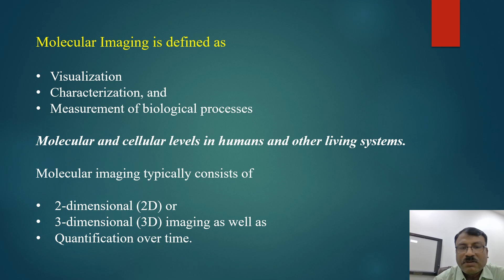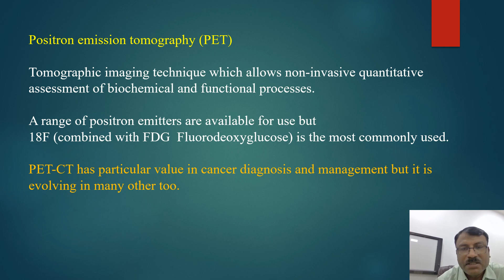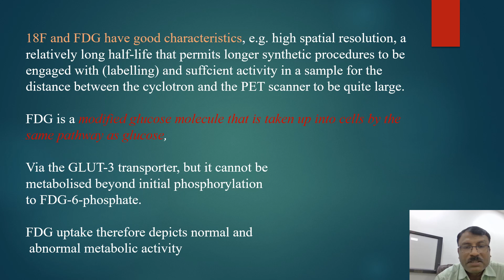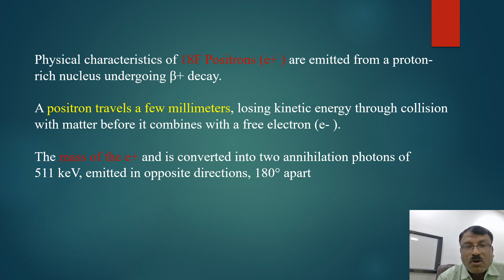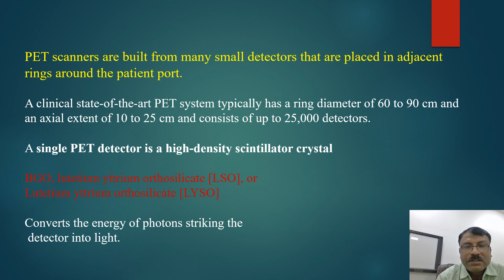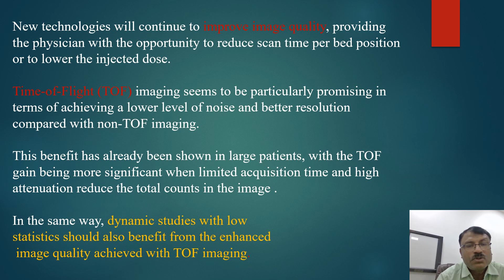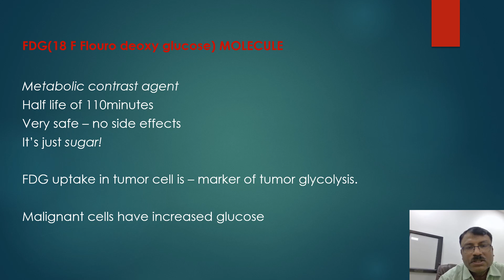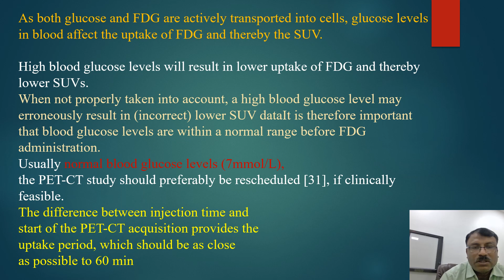CAR 0003 PET CT Physics - Dr. Sikandar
Basics of PET CT physics explained in a lucid way.